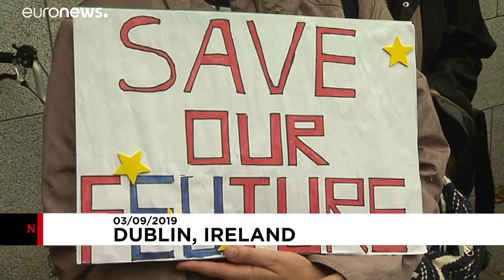Протесты у британского посольства в Дублине